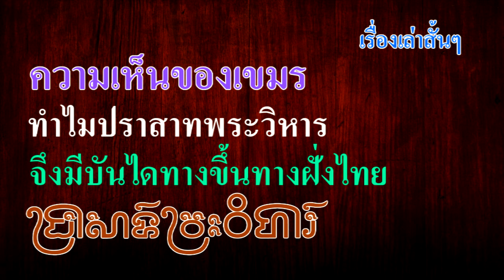*ทำไมปราสาทพระวิหาร (ប្រាសាទព្រះវិហារ) ถึงมีบันได (ทางขึ้น) ในดินแดนไทยในปัจจุบัน ?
ผมอ่านข้อความที่ชาวเขมรเขียน เกี่ยวกับทางขึ้นปราสาทพระวิหาร ก็อยากนำมาเล่าให้ฟัง ผมจะให้ฟังต้นฉบับภาษาเขมรที่เขาพูดไว้ แปลเป็นภาษาไทยเป็นช่วง ๆ ผมจะแสดงความเห็น โดยพูดว่า เพิ่มเติม ท้ายคำแปล ลองฟังเรื่องที่เขาพูดไว้ ดังนี้ครับ
ហេតុអ្វីបានជាប្រាសាទព្រះវិហារមានជណ្តើរឡើង ស្ថិតនៅក្នុងទឹកដីថៃ សព្វថ្ងៃនេះទៅវិញ?
ทำไมปราสาทพระวิหารถึงมีบันได (ทางขึ้น) ในดินแดนไทยในปัจจุบัน?
(เพิ่มเติม ปัจจุบันเราก็รู้ว่าทางขึ้นปราสาทพระวิหารอยู่ฝั่งไทย เขมรมีทางขึ้นทางช่องบันไดหัก ต้องปีนขึ้น)

លោកសាស្រ្តាចារ្យ ឃិន សុខ បច្ចុប្បន្នបង្រៀនប្រវត្តិសាស្រ្តខ្មែរថៃលាវនិងភូមា  នៅឯវិទ្យាស្ថានជាតិ អ៊ីណាល់កូ នៅទីក្រុងប៉ារីស ប្រទេសបារាំង មានប្រសាសន៍ថា
ศาสตราจารย์ ขิ่น ซก ซึ่งสอนประวัติศาสตร์เขมร ไทย ลาว และพม่า
ที่สถาบันแห่งชาติ อินนากู (Inaclo) ในกรุงปารีส ประเทศฝรั่งเศส ปัจจุบันนี้ พูดว่า
(เพิ่มเติม ศาสตราจารย์ ขิ่น ซก (ឃិន សុខ) เป็นชาวเขมรครับ เป็นธรรมดาที่เขาต้องพูดเข้าข้างคนเขมร)

នៅពេលដែលស្តេចខ្មែរ ផ្តើមសាងសង់ប្រាសាទព្រះវិហារនោះឡើងនៅក្នុងខេត្តព្រះវិហារ
เมื่อกษัตริย์เขมรเริ่มสร้างปราสาทพระวิหารในจังหวัดพระวิหาร
(เพิ่มเติม อันนี้ผิดเพราะเขมรไม่ได้สร้าง ผู้สร้างเป็นกษัตริย์ขอม คือพระเจ้าสุริยวรมัมที่ 1 ผู้สร้างเป็นชาวกูย
กับชาวขอม ไม่มีชาวเขมรมาสร้างด้วยเลย ที่นี่เป็นกษิตินทรปุระ บรรพบุรุษของผู้สร้างปราสาทนครวัด
ตรงนี้แต่เดิมเรียกว่าเมืองโคกขัณฑ์ เขมรไม่มีทางขึ้นเขาพระวิหารครับ)

នៃដែនដីព្រះរាជាណាចក្រកម្ពុជា កាលពីបុរាណសម័យនោះ គឺពុំទាន់មានប្រទេសសៀម
ของอาณาจักรกัมพูชา (ព្រះរាជាណាចក្រកម្ពុជា) ในสมัยโบราณไม่มีสยาม
(เพิ่มเติม สมัยนั้น อาณาจักรกัมพูชายังไม่มี ที่ว่าไม่มีสยามก็ไม่ใช่ ขณะนั้เรียกว่าเสียม เพราะนับถือฮินดู
เสียม มาจากชื่อหนึ่งของพระกฤษณะ แปลว่าผิวคล้ำ)

ឬថៃ តាំងនៅទីតាំងប្រទេសថៃសព្វថ្ងៃនៅឡើយទេ។ ពិសេស កាលពីបុរាណសម័យ ស្រុកខ្មែរ
หรือประเทศไทยตั้งอยู่ในประเทศไทยในปัจจุบัน โดยเฉพาะในประเทศกัมพูชาโบราณ
(เพิ่มเติม กัมพูชาโบราณไม่มี มีแต่ ขอมโบราณครับ)

មានផ្ទៃដីធំធេង ផ្នែកខាងលិចគឺលាតសន្ធឹង ពីខេត្តព្រះវិហារ ហួសប្រទេសថៃសព្វថ្ងៃ  និងតរហូតទៅដល់ប្រទេសភូមា ។ พื้นที่ขนาดใหญ่ทางฝั่งตะวันตกทอดยาวจากจังหวัดพระวิหารไปไกลกว่าประเทศไทยในปัจจุบัน
และไกลถึงประเทศพม่า (เพิ่มเติม อาณาเขตไปถึงพม่า อันนี้เข้าป่าเข้ารกไปเลย ไทยตอนเหนือปัจจุบัน ไม่มีจังหวัดไหนพูดภาษาเขมร)

 ចំណែកផ្នែកខាងជើង គឺលាតសន្ធឹងរាប់បញ្ចូលទាំងក្រុងឈៀងម៉ៃ ដែលសព្វថ្ងៃជាខេត្តមួយរបស់ថៃនោះផង ។ ภาคเหนือทอดยาวไปถึงจังหวัดเชียงใหม่ซึ่งปัจจุบันเป็นจังหวัดของประเทศไทย
(เพิ่มเติม อันนี้มั่วแล้ว เซเดส์ ล้างสมองคนเขมรจนฝังอยู่ใน ดี เอ็น เอ)

 ដូច្នេះមិនមែនមកចោទថា ដីត្រង់កន្លែងនោះ មានសៀម
ฉะนั้นอย่ามากล่าวหาว่าแผ่นดินที่นั่นคือสยาม
(เพิ่มเติม เป็นแผ่นดินเสียม แผ่นดินขอมที่ชาวเขมรคิดว่าเป็นดินแดนของตัวเอง ความจริงคือ
เขมรไม่เคยผ่านเทือกเขาพนมดองแรกขึ้นมาเลย)

 មានអី បើសៀមមិនទាន់មកដល់ឯណា ។ សៀមទាល់តែចុងសតវត្សទី ១៣
แล้วถ้าคนไทยยังไม่มาล่ะ? ชาวสยามจนถึงปลายคริสต์ศตวรรษที่ 13
(เพิ่มเติม ชาวขอมอยู่ที่นี่มานานแล้ว แค่บ้านเชียงกับสกลนคร ก็อยู่มานานกว่าเขมรฟูนัน)

បានទើបនឹងចុះមក ។ ដូច្នេះ ដីត្រង់ដែលគេធ្វើប្រាសាទ នៅលើកំពូលភ្នំព្រះវិហារនេះ ជាដីរបស់ខ្មែរ ។
เพิ่งลงมาครับ ดังนั้นที่ดินตรงที่สร้างวัดบนยอดเขาพระวิหารจึงเป็นที่ดินเขมร
(เพิ่มเติม ผิดถนัดครับ เขมรไม่มีส่วนในการสร้างปราสาทพระวิหารเลย เป็นแผ่นดินขอม)

 ខ្មែរចង់ធ្វើត្រង់ណា បែរទៅត្រង់ណា គេធ្វើតាមតែទីតាំងរបស់សាច់ភ្នំនោះ ។
ชาวเขมรอยากทำที่ไหนก็ทำตามเฉพาะที่ตั้งเนื้อภูเขาเท่านั้น
(เพิ่มเติม ผิดถนัดครับ เป็นแผ่นดินขอมล้วน ๆ ทางขึ้นเป็นดินแดนขอม ดินแดนเสียม)

          ผมจะนำมาเล่าและขยายความเป็นตอน ๆ เล่าเฉพาะเรื่องที่น่าสนใจ เรื่องคำพูดว่า เขมรโบราณ คงถูกใจนักวิชาการสายแตงหวาน ปัจจุบันกำลังยกดินแดนไทย ไปให้เขมร โดยใช้คำว่า เขมรโบราณ คนแบบนี้มีสมอง เหมือนกัน แต่ไม่ฉลาด เขาเรียกว่าคนโง่